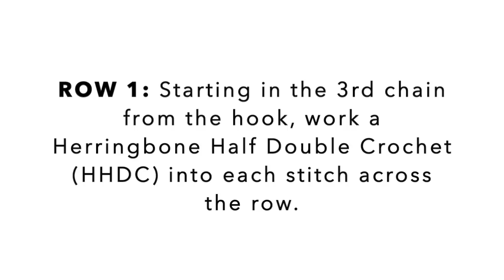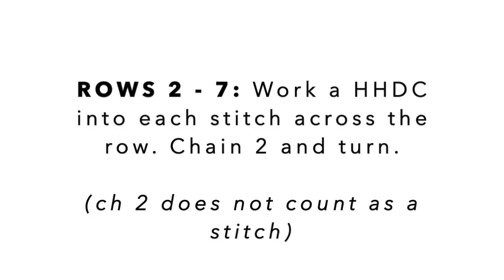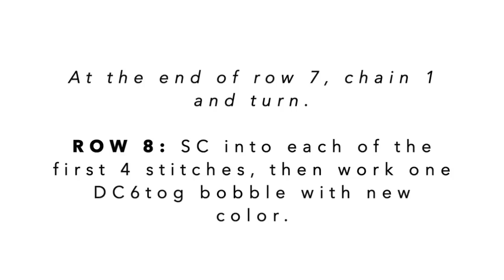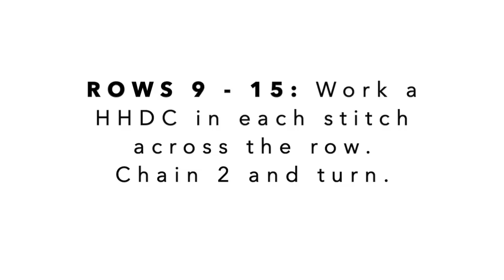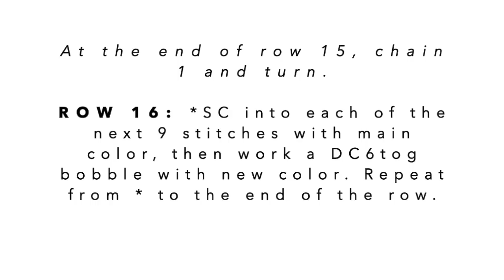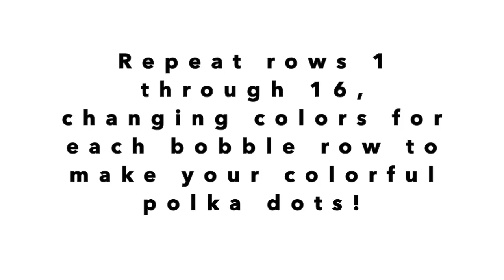Crochet Colorful Polka Dots Baby Blanket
Hello! It's Hannah! I tried something new to demonstrate how to make this Colorful Polka Dots Blanket.

As we've all had to adjust to COVID-19, we are finding it more challenging to have our quiet spaces to film our tutorials. We have everyone home and working around us. So we thought we'd try filming and editing with words and actions.

This video demonstrates the stitches and techniques used in the Crochet Colorful Polka Dots Blanket pattern.

If you'd like to see a video for the ribbed border on this blanket, follow this

Facebook: Daisy Farm Crafts
Facebook Crochet Help Group: Daisy Farm Crafters Group

Happy Crocheting!